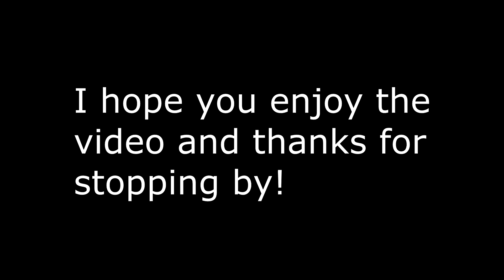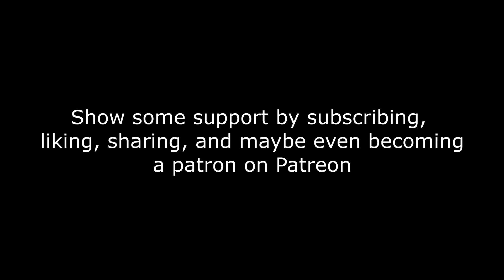Brutal Legend 60 Xbox360 NerdJock Vid 933